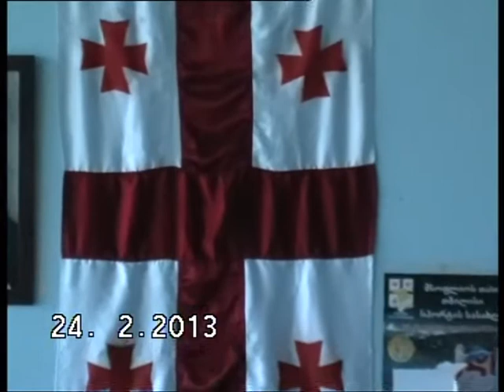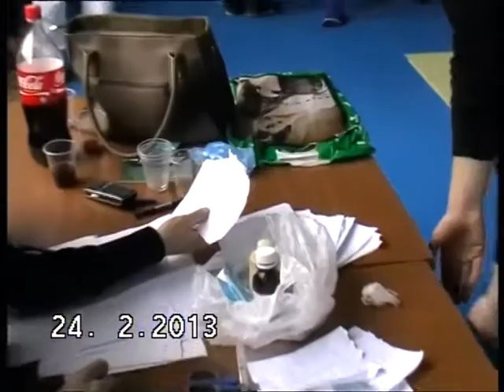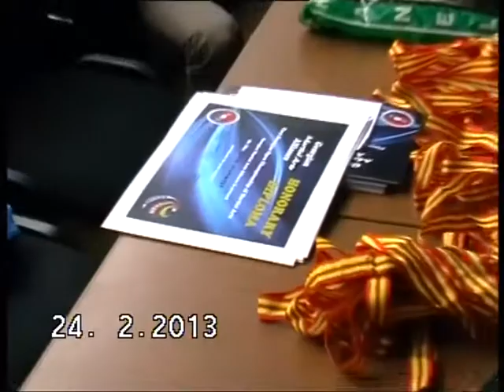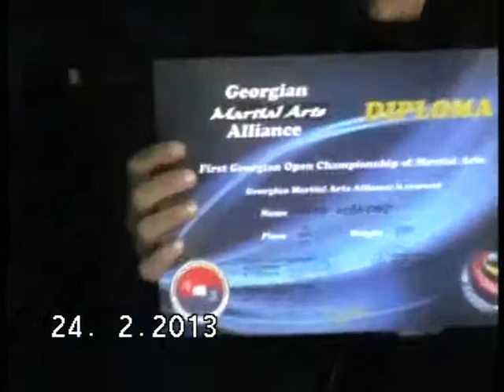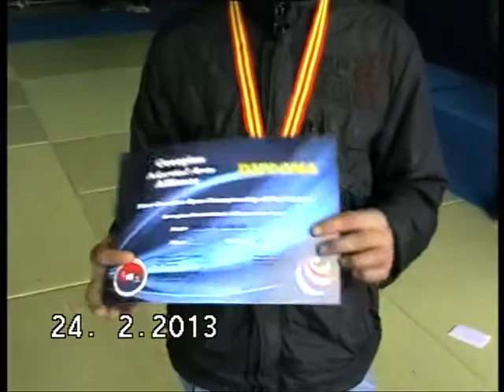kick-boxing ARQIVI 56 24.02.2013W.SA.CH.TAI(DIGOM) KLUBI,,KONDORI''(ponichala)TRENER DAVID DATUSANI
ARQIVI 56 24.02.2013W. SAQARTVELOS CHEMPIONATI KONTAQTUR TAIKVANDOSHI 1) GAXSNA 2) IOSEB KOBAIDZE 3) LUKA AFRASIDZE 1/2  4) NAZIM ASHRALOVI 1-4  5) NAZIM ASHRALOVI 1/2 6) NAZIM ASHRALOVI 7) ABAZ ABAZOVI  8) VASIL GASVIANI 9) TEMURI CHXEIDZE  10) LUKA AFRASIDZE 11) ZEDAXORA 12) DAJILDOVEBA 13) PONICHALAS GAUMARJOS.KLUBI,,KONDORI''(ponichala)TRENER DAVID DATUSANI.